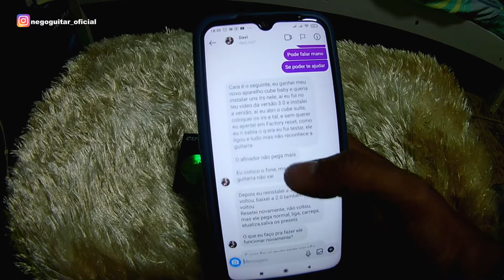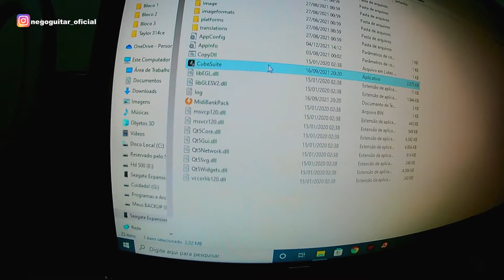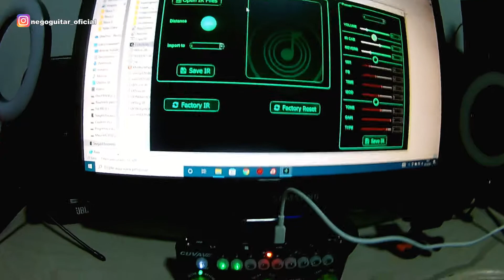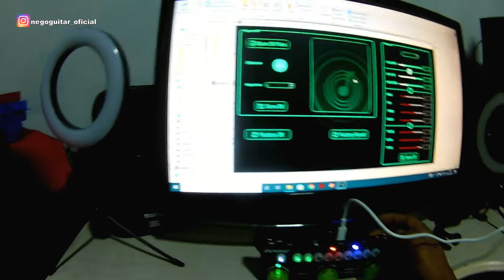Cuvave/Muslady Cube Baby||Após atualizar não sai Som!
Salve Galera!!

📢Como resolver problema do Cube Baby Para o som Após Atualização!!